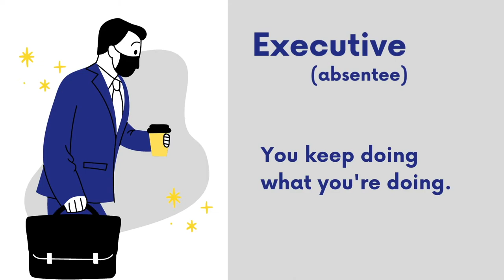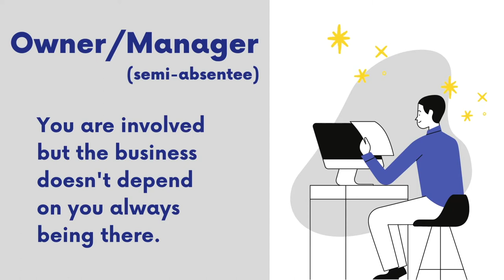The 3 Types of Franchise Business Models Explained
There are three types of business models. Which one is right for you?

Owner/Operator: The first type of franchise is an owner-operator model. You are the business. It's the man in the van model. Say you’re a plumber who decides to jump ship from a plumbing company and buy a Roto-Rooter franchise. You go out and service the customers all day.

Executive (absentee): The executive model is named so because these are the types of franchise businesses that executives want to own. because You’re not going to leave your career to own the franchise. You continue doing what you’re doing. This is purely an investment strategy for the diversification of your portfolio.

Owner/Manager (semi-absentee): Where most franchises exist is this middle model, semi-passive ownership. You are involved day-to-day. Initially, you'll be heavily involved in the business. As the business matures and grows, you can come in late, leave early,  go on vacation and the business will still be operating. That's the desire of most business owners in and out of franchising... you have a business that's not dependent upon you being there. You're the manager, the leader. Your staff looks to you for direction, and you're loving what you're doing. You want to be involved. You're someone who doesn't feel comfortable setting it and forgetting it. Owner/Manager is the greatest franchises available and where most sit.